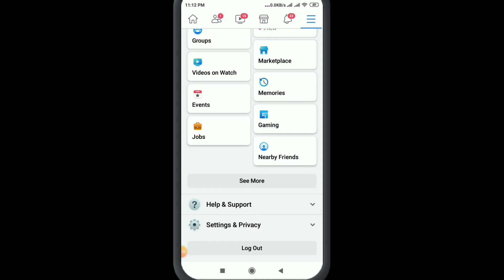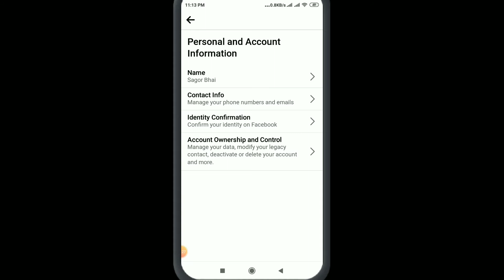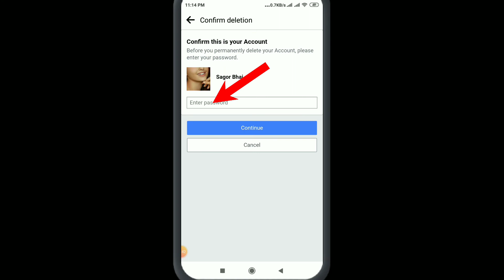How to Delete Facebook Account Permanently (2022)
Learn How to Delete Facebook Account iphone and Android. You will be able to delete facebook account permanently or temporarily as you want on your phone.

0:00 Facebook
0:07 Kivabe Facebook Account delete korbo permanently 2022
0:09 Facebook Setting

facebook account delete in bangla,
facebook account delete kaise kare permanently,
facebook account delete Karen ka tarika
how to delete facebook account permanently 2021-22,
facebook delete
delete facebook